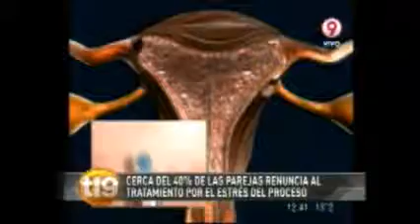Canal 9 Telenueve 25 07 Estrés y Fertilidad